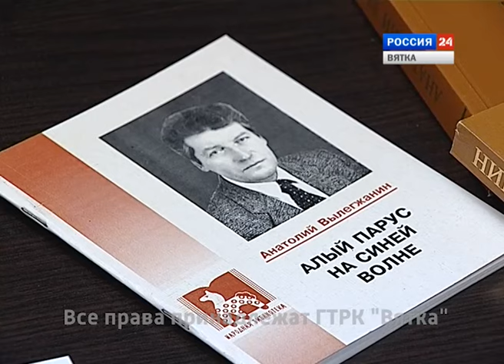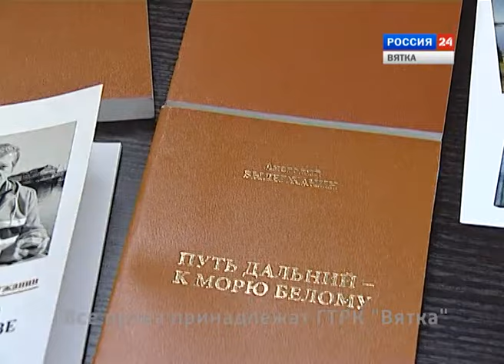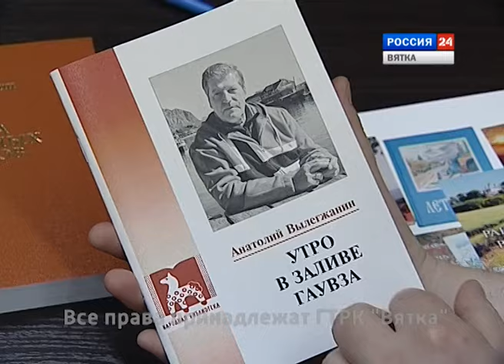Встречи в Пушкинской гостиной. Писатель Анатолий Вылегжанин (18.06.2015)(ГТРК Вятка)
Продолжается совместный проект ГТРК «Вятка» и Администрации города Кирова «Встречи в Пушкинской гостиной». Программа знакомит кировчан с писателями и поэтами Вятского края. Гость очередного выпуска проекта писатель, журналист, путешественник Анатолий Вылегжанин.